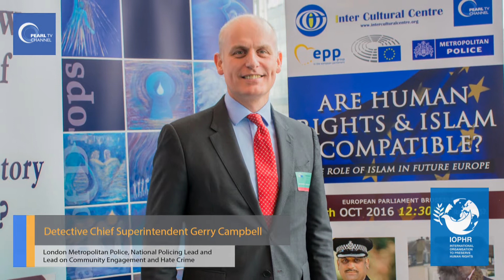Interview with Detective Chief Gerry Campbell, National Policing on Hate Crime at the London Police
The event “Are Human Rights and Islam compatible?  & The role of Islam in the future of Europe” was organised by the Inter Cultural Centre, in collaboration with the International Organisation to Preserve Human Rights. This event was hosted by Tunne Kelam MEP and Esteban Pons MEP from the European People’s Party and was held in the European Parliament in Brussels on 18th October 2016. Speakers were, beside the two hosts, Dr Seyed Azmayesh, Juristic Scholar, Human Rights Activist and Quran Expert and Commander Mak Chishty, who leads on community engagement and hate crime at the London Metropolitan Police Service.